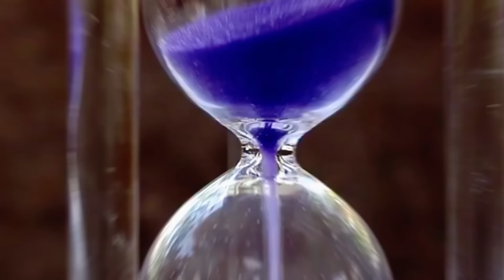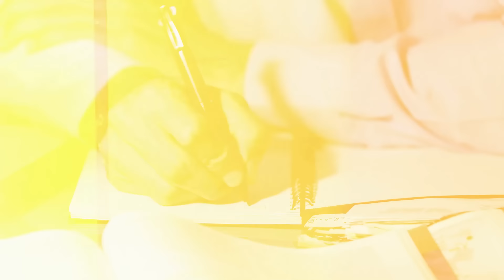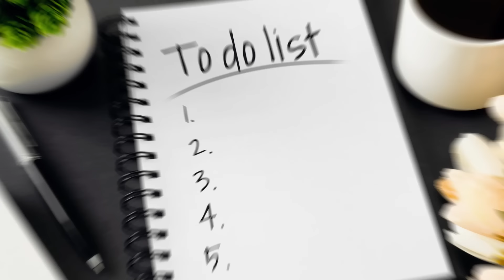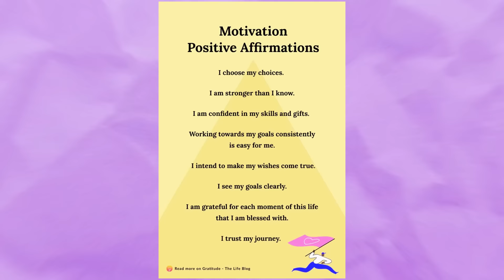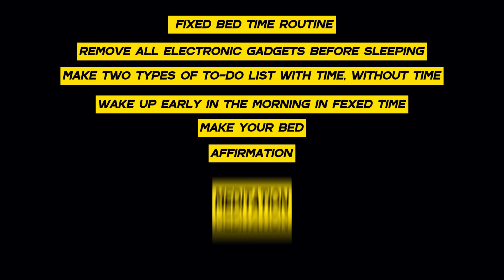21 Days Challenge to Change Your life. 🔥 - Best Motivational Video in Tamil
21 Days Challenge to Change Your life. 🔥 - Best Motivational Video in Tamil

Embark on a transformative journey with our 21 Days Challenge to Change Your Life! This immersive experience is designed to empower you to break old habits, cultivate new ones, and unlock your full potential. Each day presents a unique opportunity for growth, guiding you through actionable steps to enhance your mindset, habits, and overall well-being. Join us on this empowering journey and discover the profound impact small changes can make in just three weeks.

Video Editors required/ Freshers with Deep Interest and Laptop also welcome
(Vyond) or Premier Pro